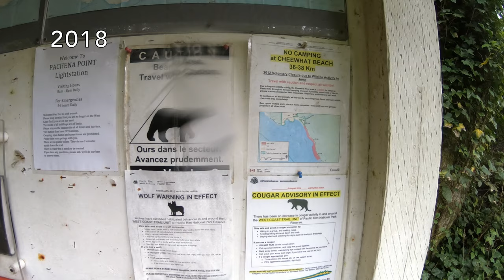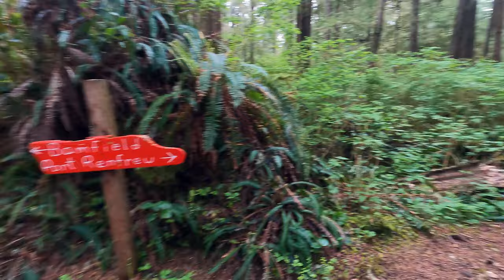Backpacking The West Coast Trail Alone (Solo)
SHOP for my exclusive merch at howesthehike.ca/shopping

Hiking the West Coast Trail is always a challenging and rewarding experience. Here is my last minute solo trek to lighten my mind and find "the trail" ahead.  I even SING!!  Timestamps below:

00:00 Intro
10:53 Trip Planning and Deep Thoughts with Stu
18:27 Day 2
32:46 Day 3
55:07 Day 4
1:21:25 Day 5
1:33.25 Day 6
1:37:59 More Deep thoughts with Stu, Howe's the Hike?
1:40:44 Stu sings. again!